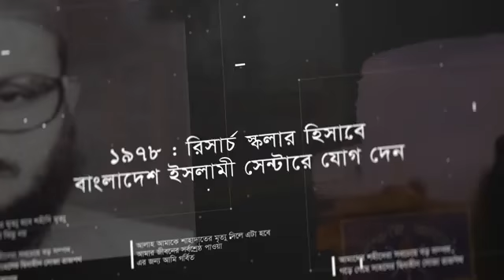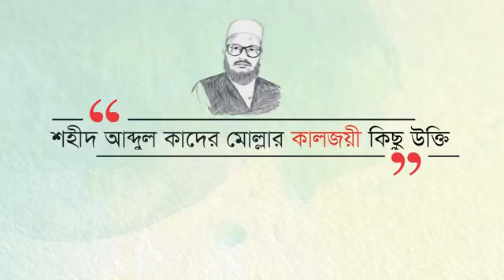শহিদ কাদের মোল্লা (রহ.) এর ঘটনা বলি ভিডিওচিত্র